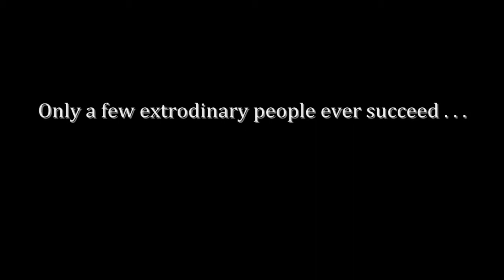Marina Krug Gym Max - 2009 State Championships - All Apparatus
Marina Krug competing at the 2009 SoCal State Championships. This is a video of all apparatus for her meet.